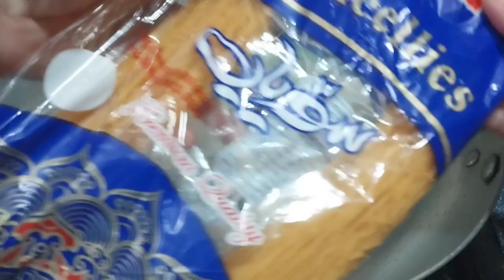dhood wali seviyan recipe | methi seviyan | easy dessert recipe | howtomake seviyan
dhood walk seviyan recipe | methi seviyan | easy dessert recipe | seviyan recipe | howtomake seviyan
your quarries:-